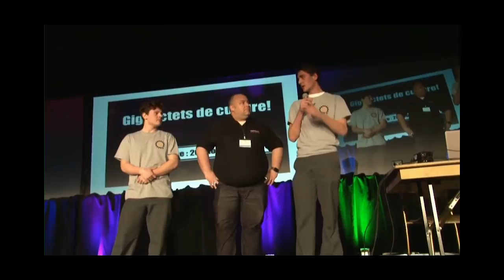Launchpads - Gigaoctets de culture - REFER 2017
Composition et prestation musicales par Sébastien Grenier et Charles Papazian, élèves du Collège Beaubois.